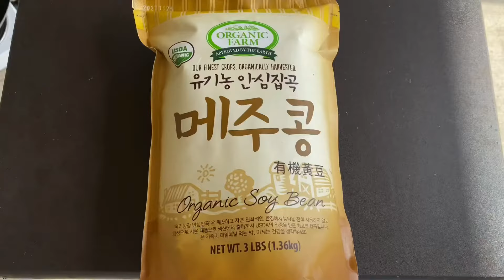FERMENTED SOYBEAN PASTE - Tai Lue Tua Nao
Tua nao is a salty fermented soybean paste with chili flakes. It is a staple food of Tai Lue people from northern Laos.  We use it in recipes such as khao soy, khao leng fuen, noodle soups, sauces and much more.  It is an essential condiment for every Lue’s household.
Northern people use more tua nao in there cooking instead of padaek (fermented fish sauce).
I usually make a big batch once a year in the summer because it’s ferments much quicker than winter months.
The paste is similar to Koreans doenjang and gochujang.  And the closest equivalent is Chinese douban jiang.

Recipe makes 8 pounds of paste:

3 Pounds soybeans
1 1/4 Cup salt
1/2-1 Cup chili powder/flakes

1. Roast on medium heat for 25-30 minutes but not burned.
2. Wash and rinse the beans.
3. Soak at least 4 hours or over night.
4. Drain and fill with clean water.
5. Pressure cook for 30 minutes if don’t have pressure cooker boil 3-4 hours or until very tender. Can be Smoosh easily.
6. Drained-put in a bag and let ferment 2-3 days
7. Pound or mash with add salt, and chili flakes. Add some broth if it’s too thick.  Store in jars.

Additional fermentation process, some people let ferment 3-6 months but for me I only leave it out for one week then I refrigerate.  It gets stinky if you leave it out too long.